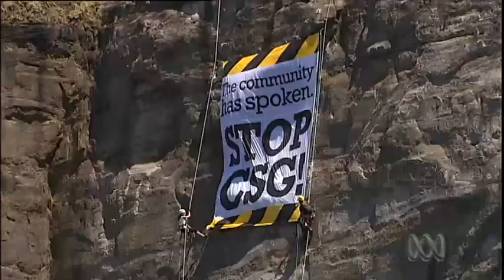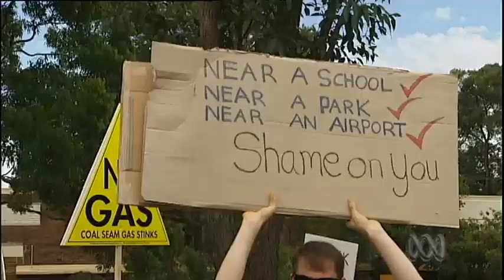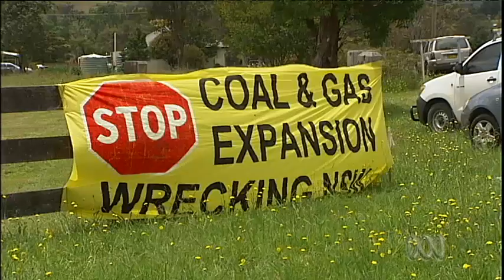CEDA says Australia the loser in CSG row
The Committee for the Economic Development of Australia has published a report warning that 'superficial arguments' over coal seam gas are pitting farmers and environmentalists against the miners to the detriment of the country.